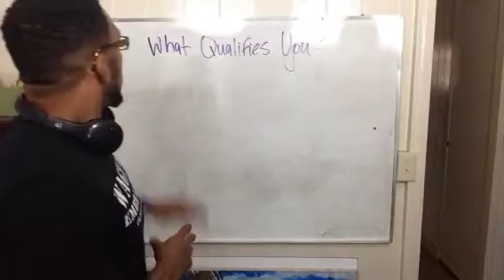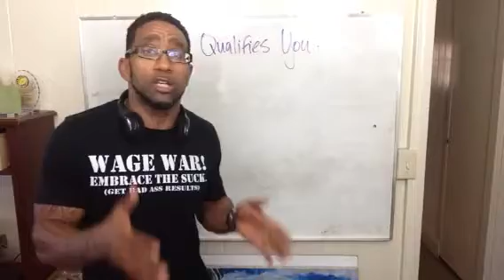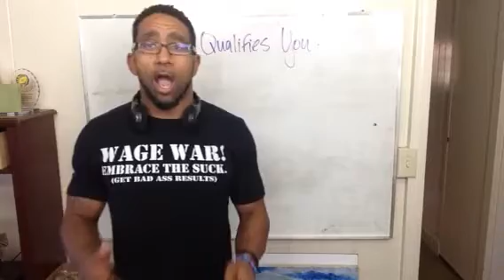What qualifies you to coach?